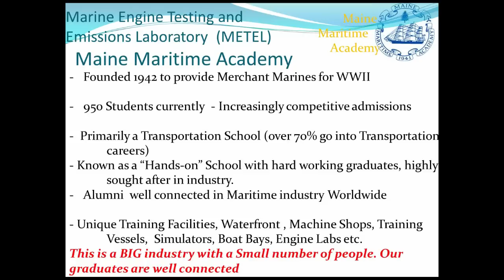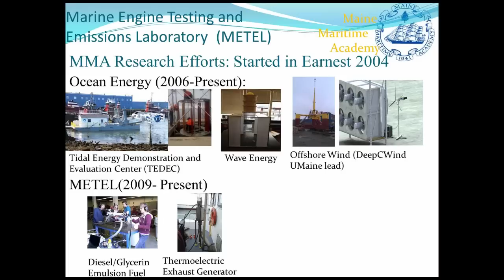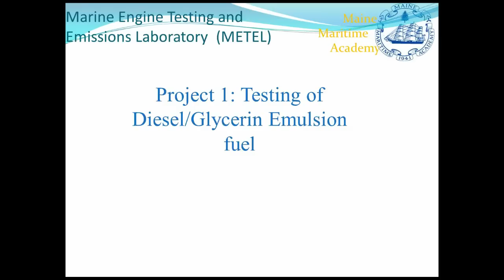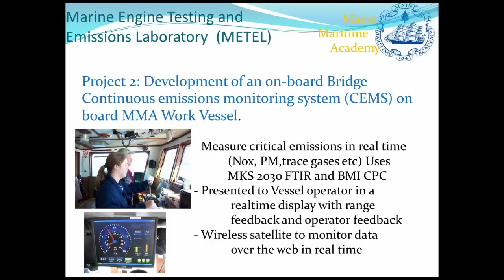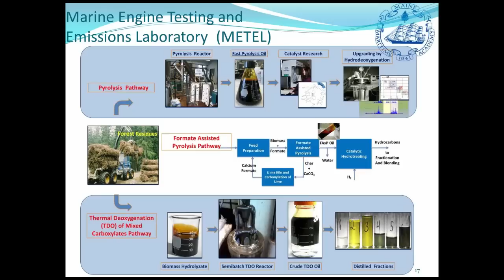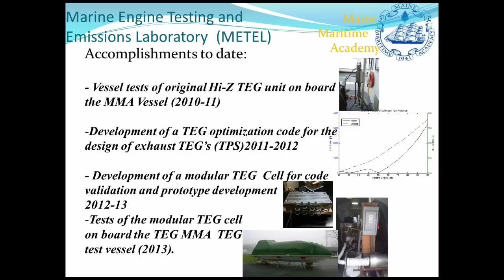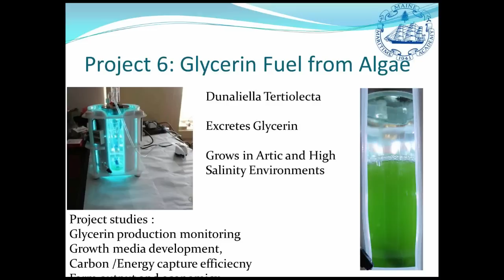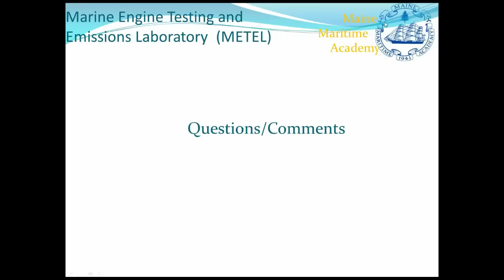2014 Brown Bag Lecture Series: The Marine Engine Testing and Emissions Laboratory (METEL)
This talk will discuss the Marine Engine Testing and Emissions Laboratory (METEL) at MMA and the various projects the center is now engaged.

The mission of METEL is to advance practical emissions reductions and efficiency improvements to marine diesel engines. The talk will summarize the current emissions regulatory environment that the the marine industry is facing. A summary of current emissions reductions technologies and their limitations will be discussed. Then the research efforts of METEL on new emissions technologies the lab is evaluating. These new technologies are practical solutions which have the potential to lower cost and maintenance of emissions control systems.

About the speaker:

Dr. Richard Kimball is a Professor of Engineering at Maine Maritime Academy (MMA) and a Lecturer in Ocean Engineering at Massachusetts Institute of Technology. His research expertise is in numerical design and testing of marine propulsion, propellers and turbines. He is the director of the Marine Engine Testing and Emissions Laboratory at MMA. His research activities include offshore wind, tidal, wave energy and diesel emissions on grants from National Science Foundation, Department of Energy, National Oceanographic and Atmospheric Association, the Office of Naval Research and the Department of Transportation. Dr. Kimball holds a Ph.D. in Ocean Engineering from Massachusetts Institute of Technology.